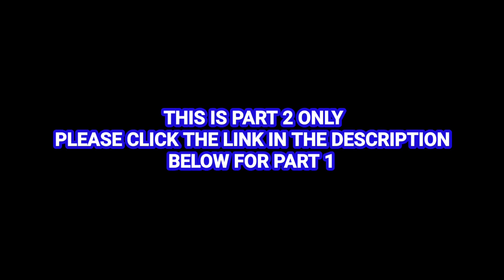vlog380- P2- Jackpot sa Kadawat sa Newspot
Part 2 of vlog380- Jackpot sa Kadawat sa Newspot.Thank you.